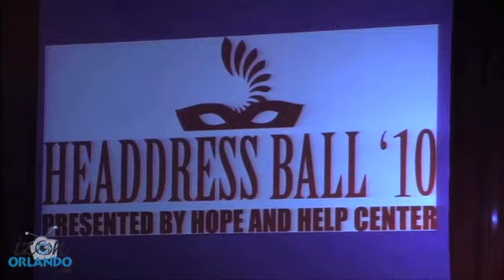Jana Banana S01E02.mov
Jana spends a night as a judge at the annual Headdress Ball in Orlando, FL! If you've never seen a Headdress ball, you won't believe the craziness!